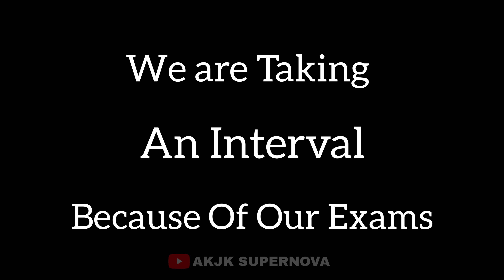ഞങ്ങൾ YOUTUBE CHANNEL നിർത്തുകയാണ്😔 || AKJK SUPERNOVA